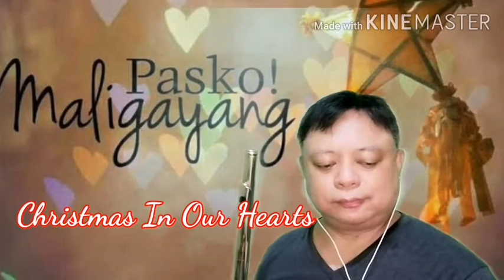OPM Christmas Medley (flute cover)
Ibarra Music, Pasko Na Sinta ko, Sana Ngayong Pasko, Sana Araw-Araw ay Pasko, Christmas in our Hearts, Gary Valenciano, Ariel Rivera, Jose Mari Chan